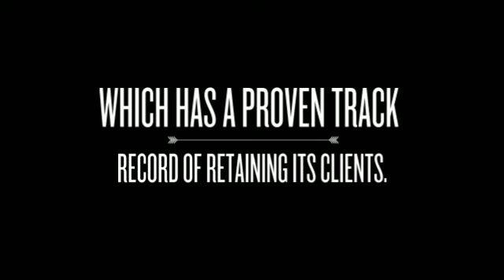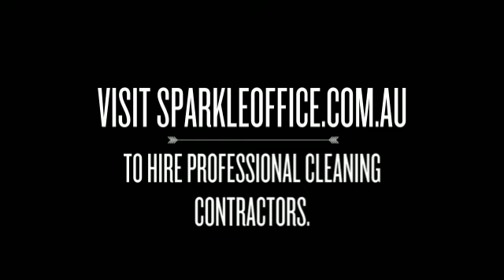Cleaning Contractors Melbourne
for more information on Cleaning Contractors Melbourne. Professional Cleaning Contractors Melbourne can clean offices and office buildings for businesses of all sizes. From basic daily tasks such as office hygiene in kitchen and washroom facilities to the care of windows, walls and the carpets; Cleaning Contractors can clean the lot.